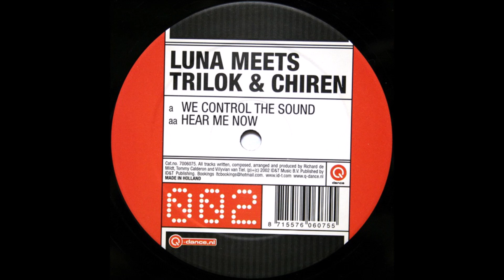Luna Meets Trilok & Chiren ‎- We Control The Sound